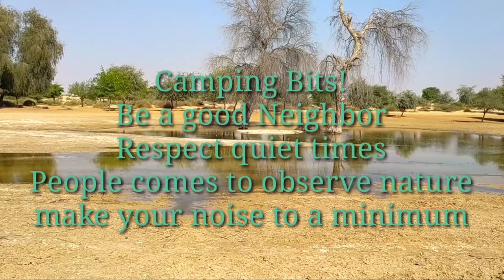Lakeside Overnight Camping Site in Dubai. Oryx, fishes and Greenery!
If you love outdoors and nature Dubai offers an excellent place for you. A free camping ground with the amenities like toilet and round the clock security which mean it is excellent choice for beginners in camping and families. You have a lake with colorful fishes where to can cross and dip your feet in a cold water. In the vicinity is a oryx observation deck which most of the time you will spot oryx and other wildlife. The area is full of trees and greenery where you will be serenade by the chirping of different birds. So what are you waiting for pack your camping gear and head to Expo Lake!